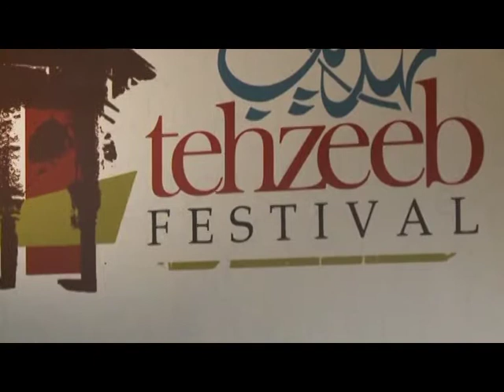Ashraf Sharif Khan ~ Raag Mian ki Malhar ~ Alaap & Jod l Tehzeeb Festival 2012